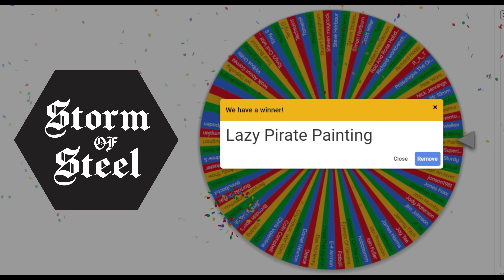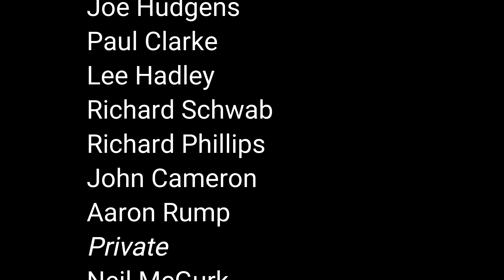8000 Subscribers Prizewinner Draw! | Storm of Steel Wargaming